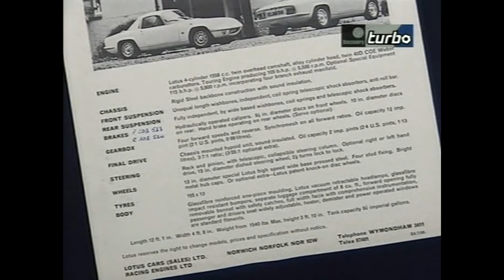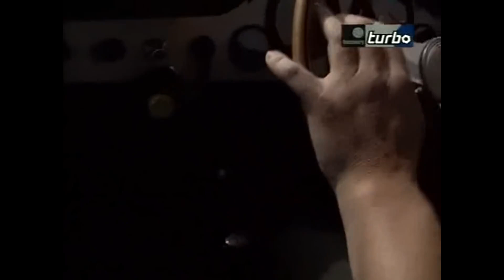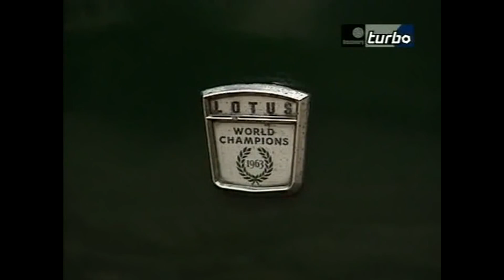History of Lotus - Car Documentary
Here's another of documentary of history of cars brands !

Ecco un altro documentario sulla storia dei marchi automobilistici !
Se vuoi supportare il lavoro di Tutto e di Più attraverso una donazione vai a questo
Grazie di cuore a tutti coloro che l'ho faranno !!!

Sei alla ricerca di musica NO COPYRIGHT, o vuoi semplicemente ascoltare della bellissima musica da Gaming ? dai un occhiata al link qui sotto:

Sei invece alla ricerca di musica tranquilla e rilassante ? Dai un'occhiata allora al link qui sotto: